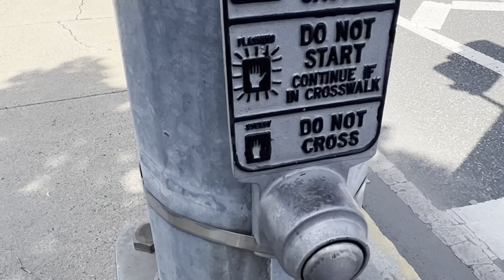THERE’S NO WATER!? - Exploring A Lonely Park in Boston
Today’s video will be very different. I am exploring a lonely park while exploring new ways to make videos, and see how well they are received. Enjoy!